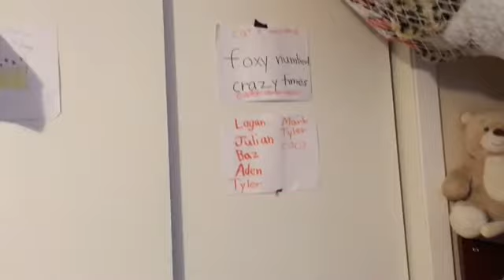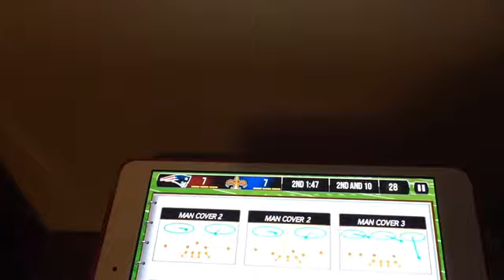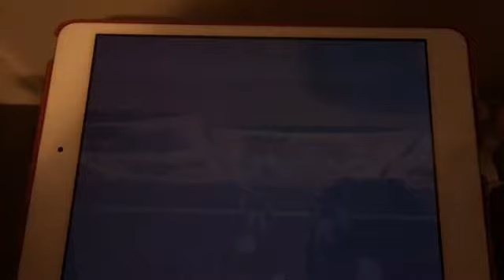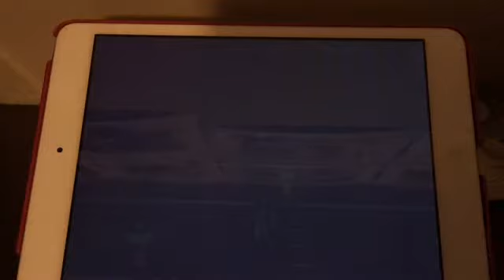NFL pro Patriot vs Saints part 3